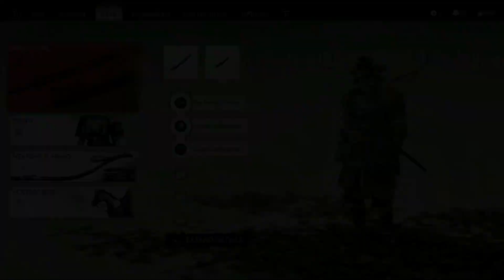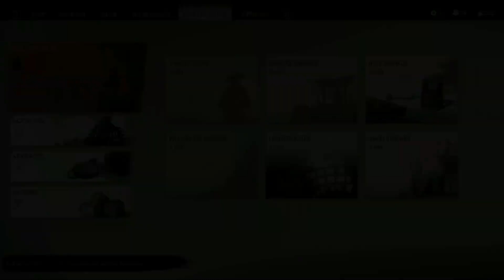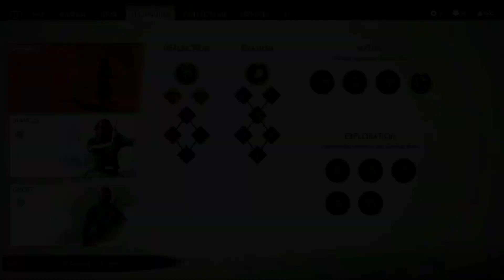Ghost of Tsushima Part 7